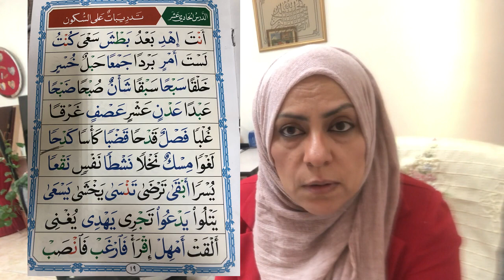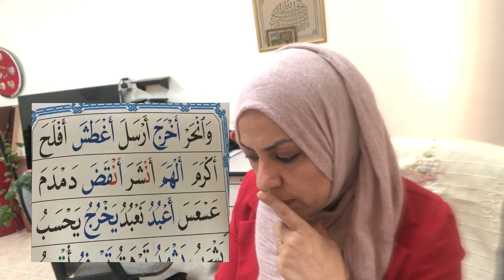تدريبات على السكون 2